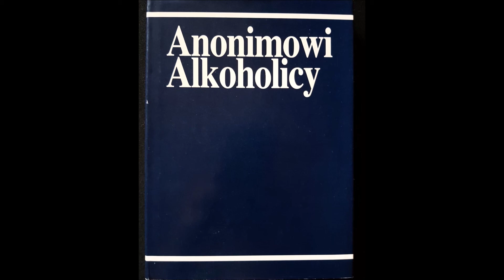Warsztaty PENNY 2017 część 4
Spikerem III WWK była Penny z Kalifornii. Penny jest trzeźwa od prawie 40 lat. Mieszka w Livermore w Kalifornii, gdzie spotyka się jej grupa macierzysta o zastanawiającej nazwie: Zepsuta Winda, co mniej więcej, oznacza: winda nie działa, użyj więc schodów czyli Kroków. Penny jest aktywnym uczestnikiem Wspólnoty: organizuje warsztaty Kroków i Tradycji, jest cenionym za ciekawy, inspirujący styl spikerem na wielu mityngach AA. Jest też autorem książki: "Przewodnik po Krokach", w której korzystając z treści zawartych w "Wielkiej Księdze" i książce "12/12", zawarła pytania i odpowiedzi na temat programu 12 Kroków. Tematem spotkania z Penny był ,, Sposób na życie", spotkanie którego pełny zapis zamieszczamy odbyło się 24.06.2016 roku.